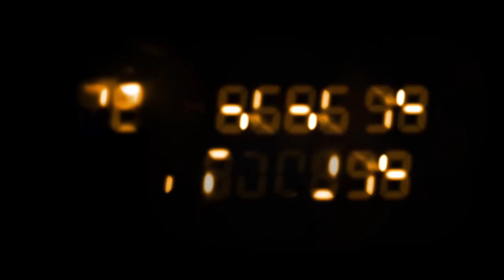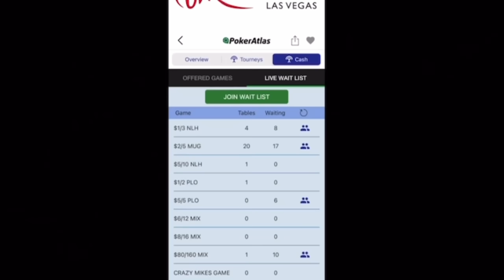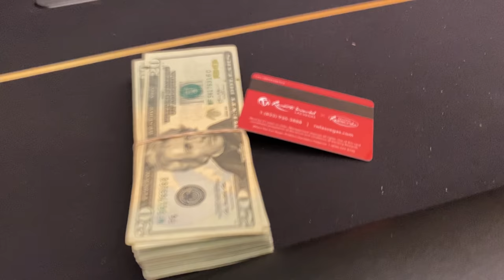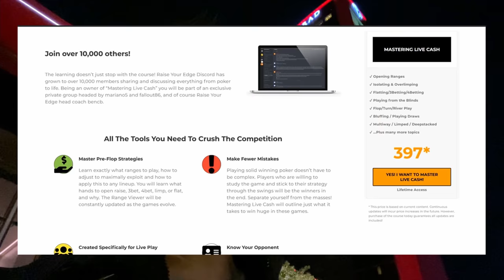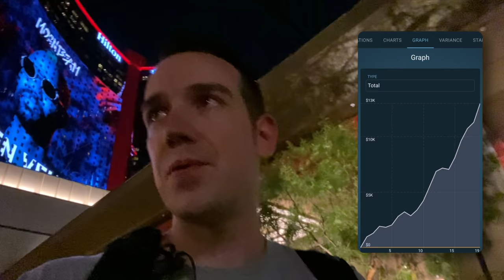$2/$5 No Limit with Brad Owen and Andrew Neeme at Resorts World Casino | BankRollex Poker Vlog #16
Welcome to session 16 of the BankRollex challenge!  In this poker vlog I play No limit Texas Hold'em with Brad Owen and Andrew Neeme at Resorts World Casino in Las Vegas.  This cash game poker vlog is produced with the goal of winning $13,000 to buy a new Rolex DateJust 41.